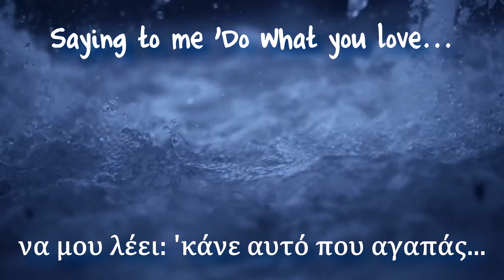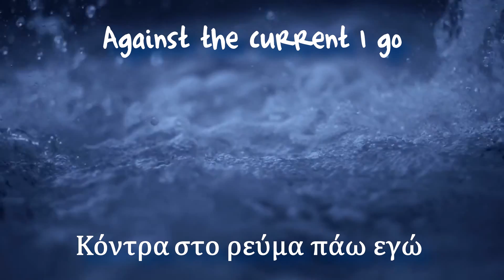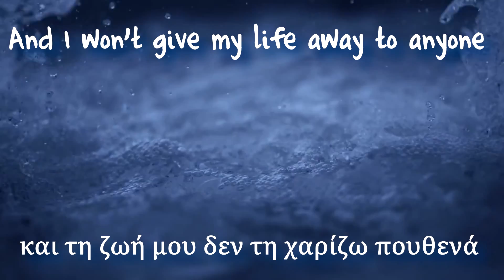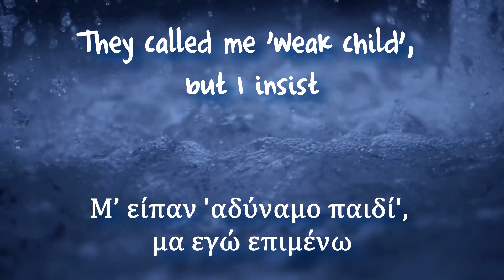Κόντρα στο ρεύμα (Against the Current) ENGLISH TRANSLATION Nikiforos (Νικηφόρος)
Κόντρα στο ρεύμα (Kontra Sto Revma) - Νικηφόρος
Against the Current - Nikiforos
ENGLISH TRANSLATION HD

(P.S And for my Subbers wondering why i'm translating Greek songs, you'll be surprised to know I'm half Cypriot Greek!)